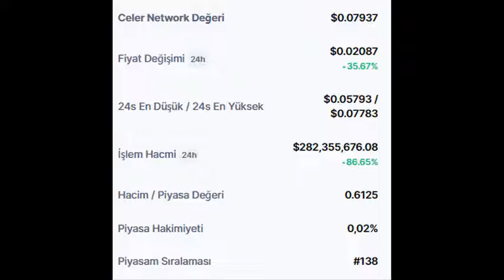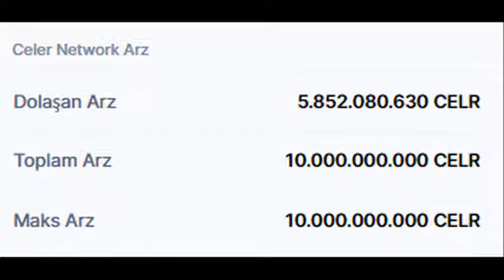Celer Network (CELR) Token son durumu nedir?